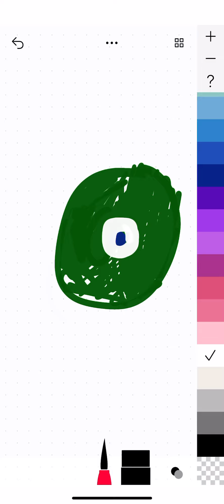Find my icon